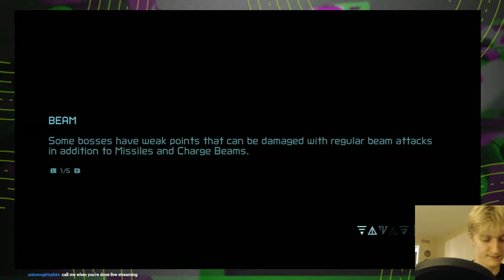Metroid Dread #22 Sequence Breaking to Victory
Hi y’all, back with another Metroid Dread video. This time we sequence break our way to a boss and we venture into Burenia to find a specific item. Who knows what it is!